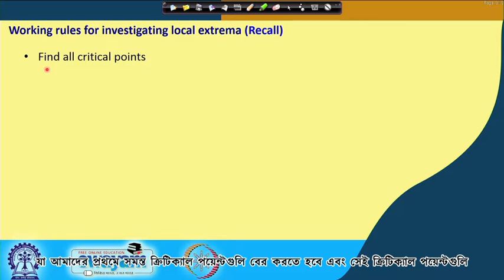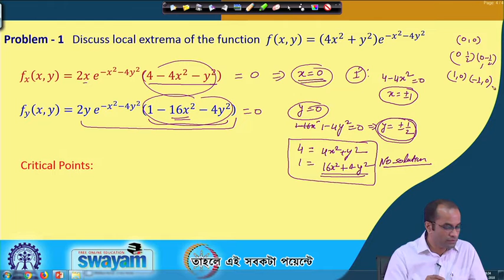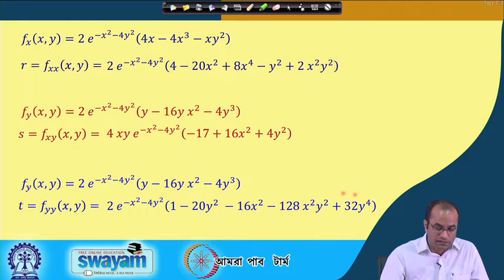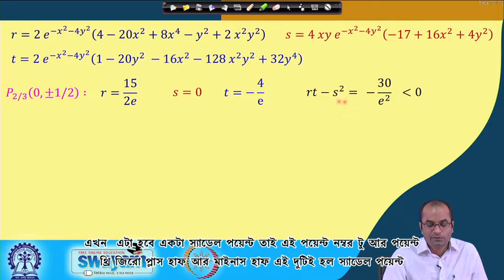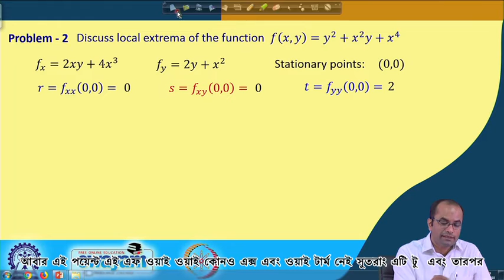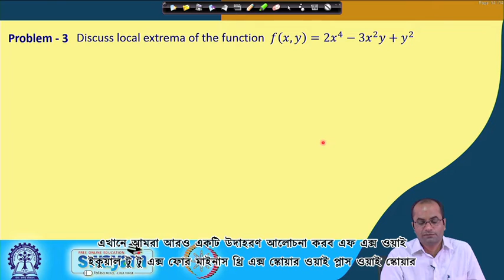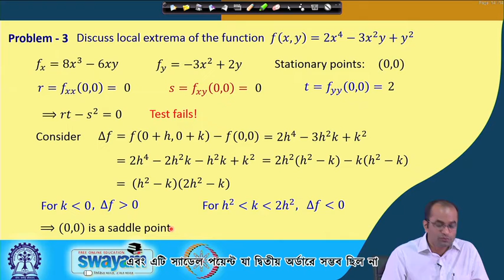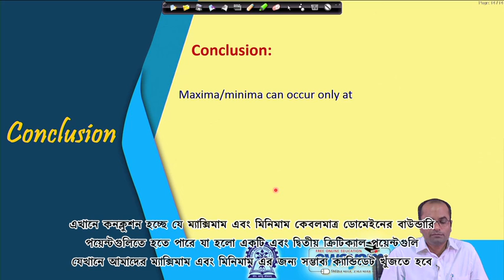Lecture 19 : Maxima & Minima of Functions of Two Variables (Cont.) - [Bengali]